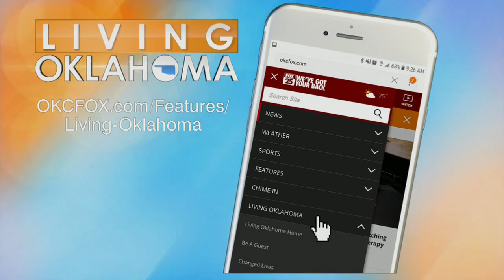January 2020 Noble Cause Winner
This month's winner is high school senior Jentri Rayburn, of Ardmore, Oklahoma. Jentri has been heading up a sock drive called Socktober every October since she was in the seventh grade. Her latest haul was more than 3,200 pairs of new socks destined for Oklahomans in need. She's even training her successors so the program will continue after she graduates. Congrats, Jentri!